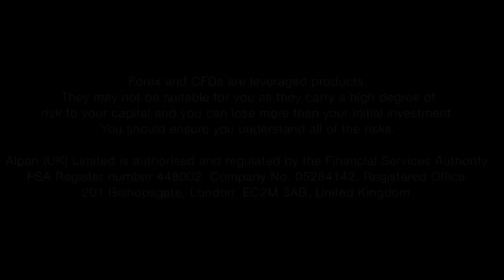Zárate signs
West Ham United are delighted to announce the signing of prolific Argentine forward Mauro Zárate.